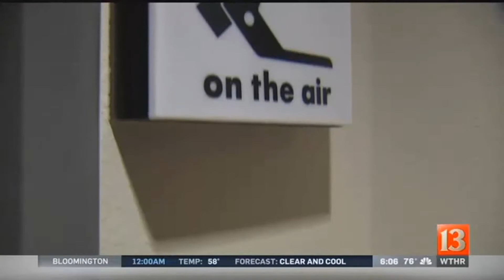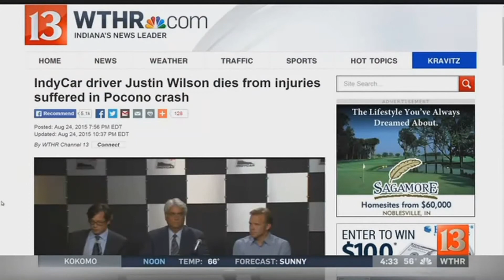Daily Blog August 25, 2015 Remebering IndyCar driver Justin Wilson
Hello My Friends, Today I Regret to announce that, IndyCar driver Justin Wilson has died of injuries suffered in a crash at Pocono Raceway. And This Video Starts With Me Spying the Neighbors across the road.

"This is a monumentally sad day for INDYCAR and the motorsports community as a whole," said Mark Miles, CEO of Hulman & Co., the parent of INDYCAR and Indianapolis Motor Speedway. "Justin's elite ability to drive a race car was matched by his unwavering kindness, character and humility - which is what made him one of the most respected members of the paddock. As we know, the racing industry is one big family, and our efforts moving forward will be focused on rallying around Justin's family to ensure they get the support they need during this unbelievably difficult time."

Wilson had been in a coma and in critical condition after being airlifted from the track following a crash late in Sunday's IndyCar race. Race leader Sage Karam crashed ahead of the pack, scattering debris on the track. A large piece of Karam's nose cone bounced in the air, striking Wilson in the head as he drove by.

Wilson's car swerved left and struck the inside wall head-on. His car was surrounded by members of the IndyCar safety crew who got him to a local hospital.

"We're saddened to have lost such an exceptional driver, friend and role model to many in the INDYCAR community. Justin was one of the most versatile and talented drivers of the last 15 years, as evidenced by his wins in sports cars, Champ Car and INDYCAR. More important than his driving ability was his approachable personality, his calm spirit, and the respect he earned throughout the racing community for the tremendous person, friend, father and husband he was. Justin made innumerable friends and admirers throughout the Indianapolis Motor Speedway and INDYCAR communities. All of us at IMS extend our prayers and deepest sympathy to the Wilson family."